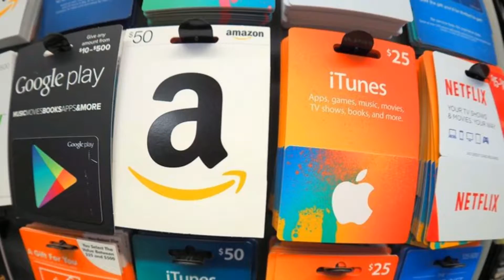SEASON 5 Map Update Leaked! New Fortnite Season 5 BATTLE PASS Theme! (Fortnite Season 5 Map Update)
SEASON 5 Map Update Leaked! New Fortnite Season 5 BATTLE PASS Theme! (Fortnite Season 5 Map Update) Cowboys and Pirates Theme in Fortnite!